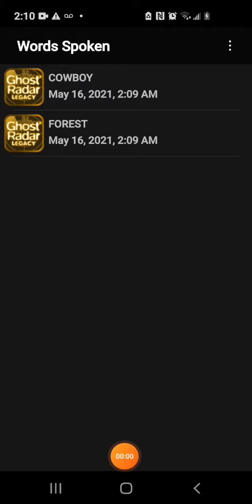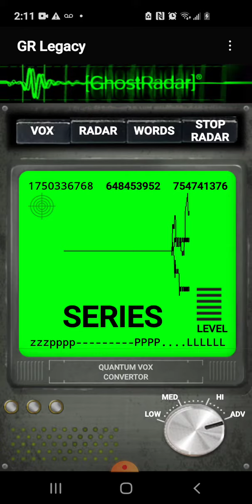forest cowboy series